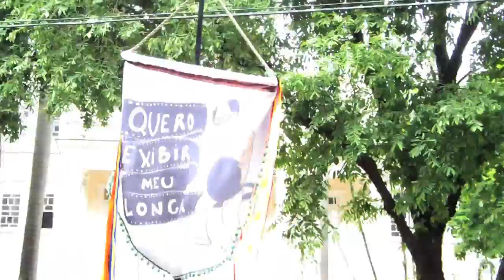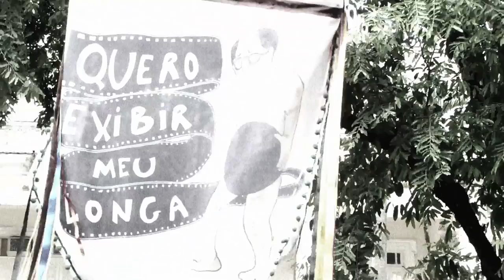Quero exibir meu longa carnaval 2015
Bloco Quero exibir meu longa 2015

SAMBA - Hino do Meu longa

FIZ O ROTEIRO E INSCREVI NO EDITAL

JÁ SONHANDO EM PASSAR NO FESTIVAL

MAS NA HORA DE CONTAR A MINHA HISTÓRIA

ME LEMBREI QUE ERA CINEMA NACIONAL

BOTEI FAVELA, DIRA PAES, WAGNER MOURA

SERTÃO, SOTAQUE, CERTAMENTE ERA UMA BOA

ROLOU PEITNHO, PALAVRÃO E NELSON MOTTA

ESTAVA PRONTO O CINEMÃO COMERCIAL

NÃO É O BEM AMADO

NÃO É TÃO BEM DOTADO

MAS ENTRA NA ABERTURA DE GRAMADO

QUERO EXIBIR MEU LONGA

NÃO TEM DISTRIBUIÇÃO

QUERO VER SE O SÉRGIO COMPRA

MEU LONGA TÁ NA SUA MÃO

ATÉ ACEITO MEIA ENTRADA

SE TIVER EXIBIÇÃO (MAS TEM QUE TER EXIBIÇÃO)

SOU CINEASTA E TEM GENTE QUE ME BEIJA

MAS O MEU LONGA QUE É BOM NÃO TEM QUEM VEJA

FUI NA O2, NA CONSPIRA E BARRETÃO

MAS SÓ QUEREM ALTO VALOR DE PRODUÇÃO